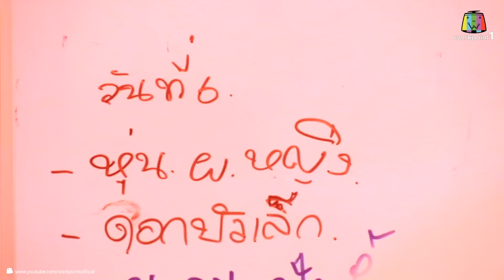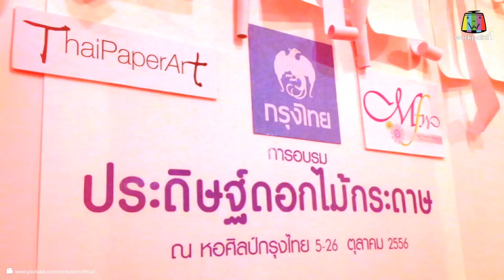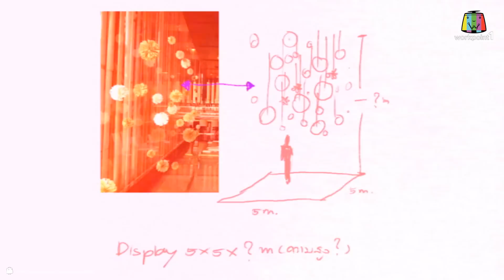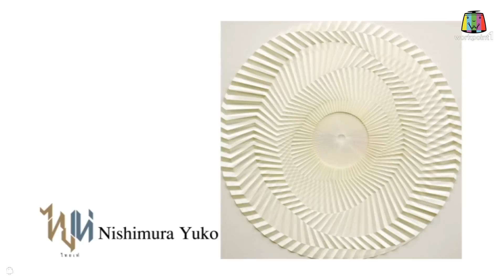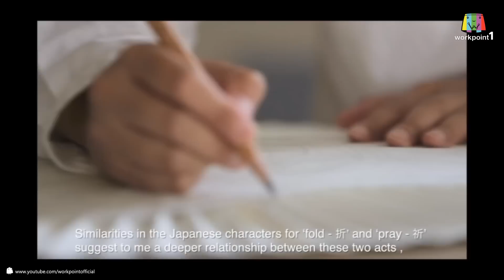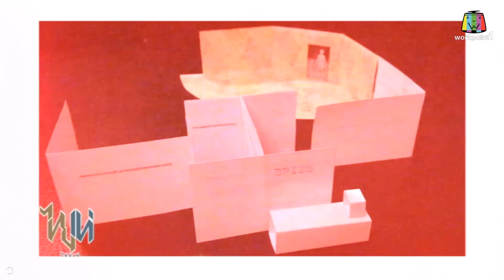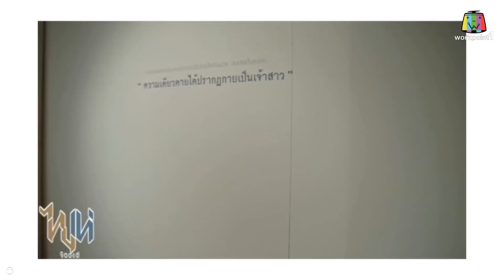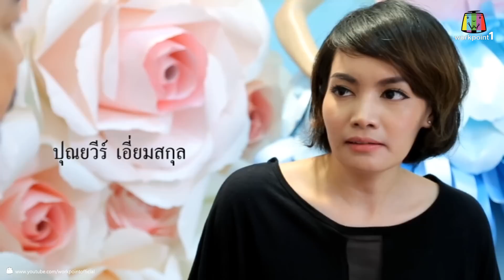ไทยเท่_30 ส.ค.57 (บันทึกบนรอยจำ)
รายการ ไทยเท่
ทุกวัน เสาร์ 08.30 น.